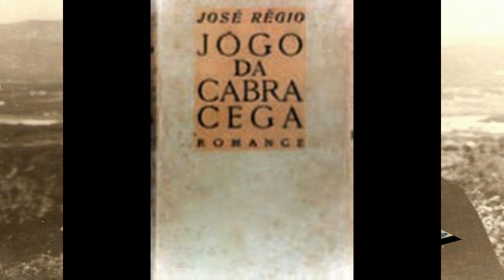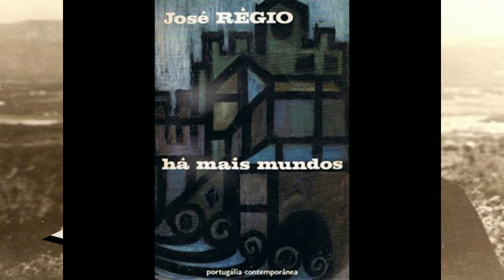JOSÉ RÉGIO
Regius leaves us a legacy of many components, one of which, perhaps the most valuable, is also the most uncomfortable: it was for him and will certainly be for those who receive it as testimony and ideology - I mean me to his non-negotiable spirit of independence: to his being able to say "no" when that was what he felt he had to say, even when he did not want to say it. Regius, in other words, never flattered the service lobbies at every turn of his trajectory: neither Catholics nor atheists nor the young men who flattered him and whom he always refused to flatter, nor any of the various "isms "Who invariably appeared armed with the conviction that they had finally found the" philosopher's stone. "